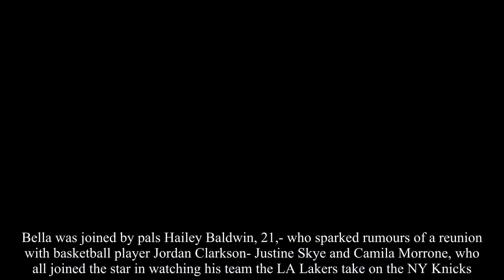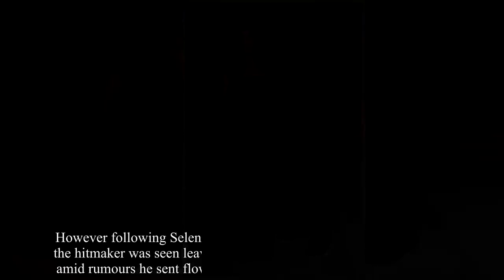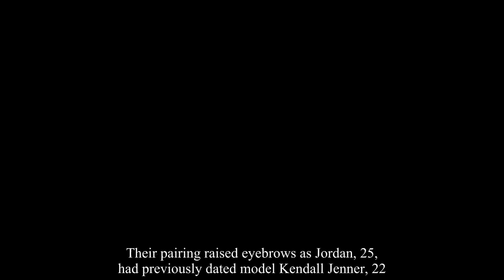Bella Hadid watches basketball at Madison Square Garden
Just a few days ago she jetted over to Dubai for an appearance at the Bvlgari hotel, before flying on to London.And Bella Hadid looked to be settling back into life in the Big Apple as she attended a basketball game at Madison Square Garden in New York on Tuesday.The LA-born model, 21, turned heads in a plunging white top as she watched the Los Angeles Lakers Vs New York Knicks game.Putting on a rather eye-popping display, she slipped into a plunging white top, adorning her decolletage with a gold coin necklace.The top teased a glimpse of her slender midriff, and she teamed it with a pair of stylish jeans and trainers, acing the understated look.Wearing her brunette bob loose and adding a flick of eyeliner to her green eyes, Bella put on an animated game as she cheered on the players.Bella was joined by pals Hailey Baldwin, 21,- who sparked rumours of a reunion with basketball player Jordan Clarkson- Justine Skye and Camila Morrone, who all joined the star in watching his team the LA Lakers take on the NY Knicks.Her outing came as a source revealed the star still holds a candle for her ex-beau The Weeknd, after the pair's split in November 2016.A source told US Weekly magazine the pair had remained on friendly terms after their split, and have been in touch almost non-stop.The source said: '[They] have been talking, texting and FaceTiming each other pretty consistently.' 'Bella really missed him.She's happy with where things are and he is too.They are still totally in love.' A representative for Bella and The Weeknd has been contacted for comment.Bella and the Weeknd - whose real name is Abel Tesfaye - first started dating in May 2015 but their romance was short lived as they split that December.However, there was clearly still chemistry there as they decided to give their romance another go before calling it quits for good in November last year.Just a few weeks later, Bella walked in the 2016 Victoria Secret Fashion Show in Paris York while her ex performed onstage and there appeared to be no animosity  But the Reminder hitmaker was then spotted locking lips with Selena at the beginning of 2017 before embarking on a 10-month relationship - leading to Bella unfollowing both her ex-partner and her former friend on every social networking site.However following Selena and The Weeknd's shock split in October, the hitmaker was seen leaving the model's house in New York of late, amid rumours he sent flowers to China for her Victoria's Secret walk.Later they headed out for a bit to eat, making for a stylish group excursion.Blonde beauty Hailey stepped out in chic winter style for the post-game excursion, showing off her long and lean legs in a black fluffy jacket, which she teamed with a pair of leather thigh-high boots.With her golden locks slicked back in a neat bun with a centre-parting, the accessorised with a silver pendant, while carrying a black leather handbag.Meanwhile, Bella, 21, displayed her toned abs in a white crop top, over which she slu